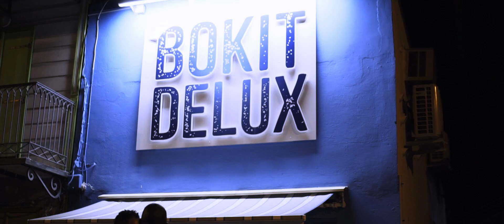Williams Café - Kwè Sa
Enregistré, mixé et masterisé par Skymanbeatz
Edition: Life is Real
Artiste : Williams café